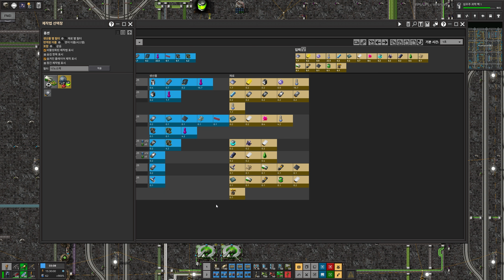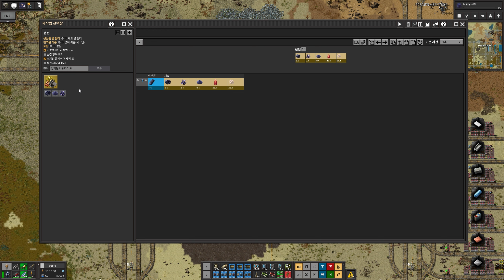팩토리오 우주탐사모드 1.1.91ver #133 나퀴타이트주괴 만들기 시작!!!